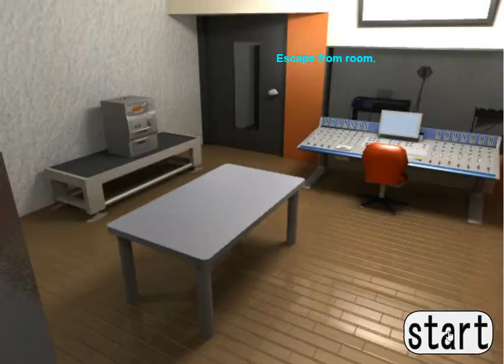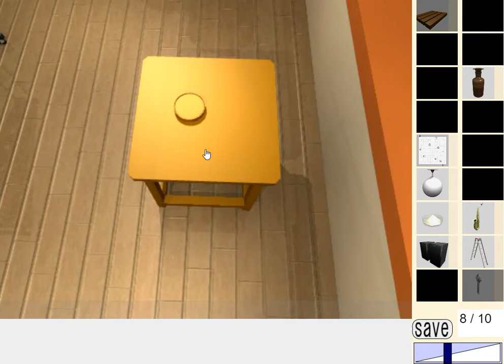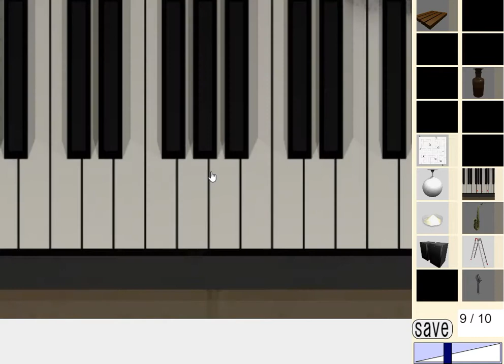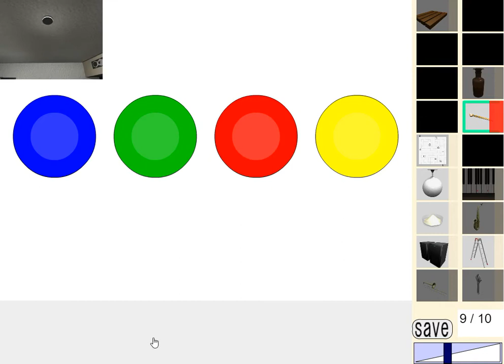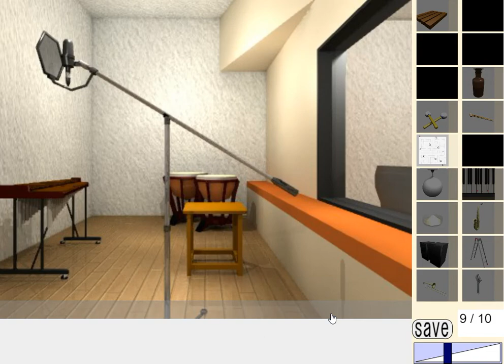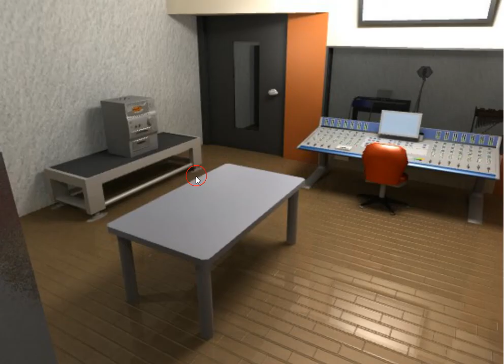[Dassyutu] Room Escape 21 (10/10) Walkthrough